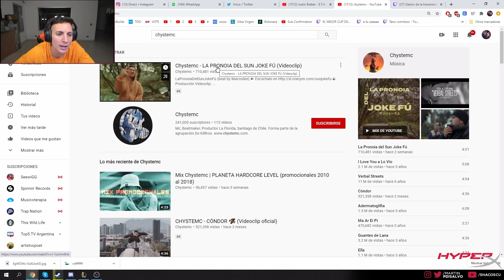REACCIONANDO A Chystemc - LA PRONOIA DEL SUN JOKE FÚ